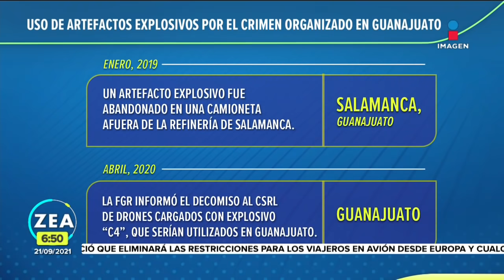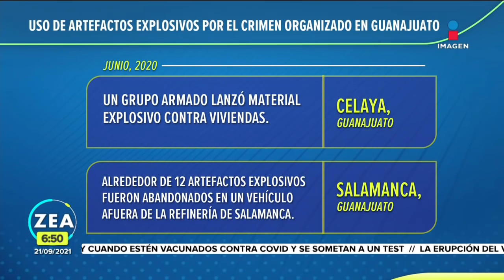En aumento el uso de artefactos explosivos por el crimen organizado en Guanajuato | Francisco Zea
El uso de artefactos explosivos por la delincuencia organizada va en aumento en Guanajuato. Durante 2020 y lo que va de 2021, en al menos 10 ocasiones se han utilizado explosivos para cometer crímenes.

EnPalabrasDe Arturo Ávila.